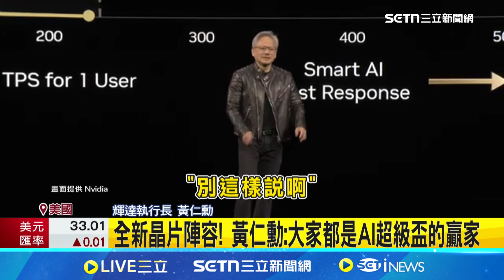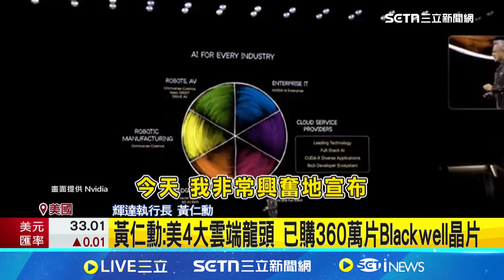黃仁勳讚驚奇一年！輝達GTC大會展示新機器人Blue 宣布與通用汽車合作！演講背板驚見台積電Logo 黃仁勳：與台積供應鏈 實現電光晶片大規模融合 股價仍收跌超過3%｜三立新聞網 SETN.com